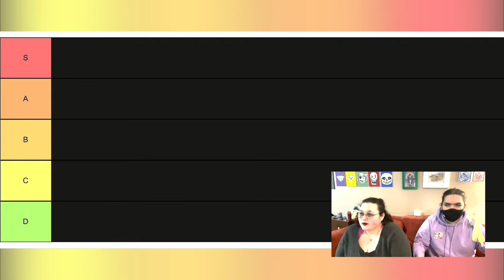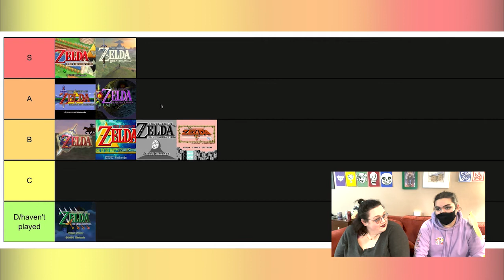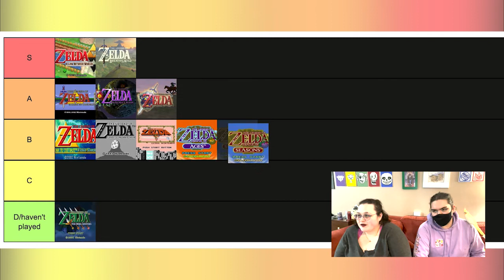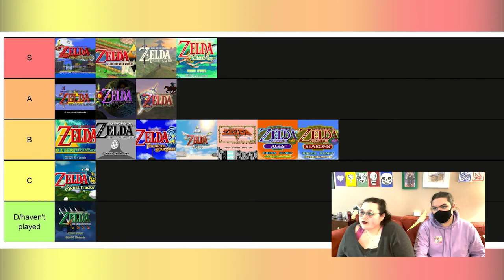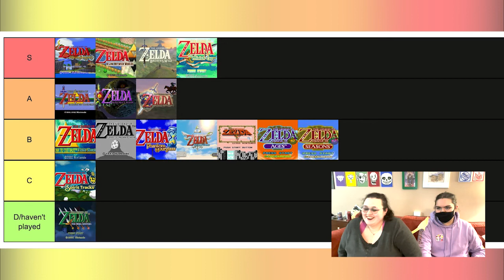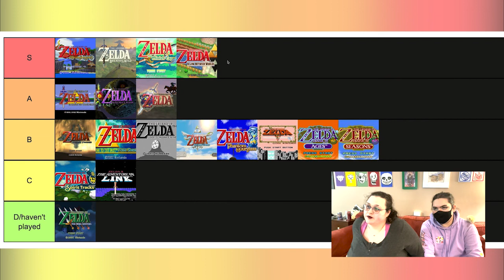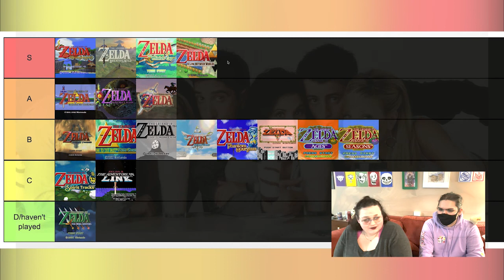Legend of Zelda Tier List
We rank all main-line non spinoff Zelda games.